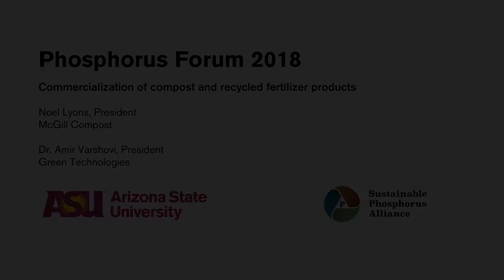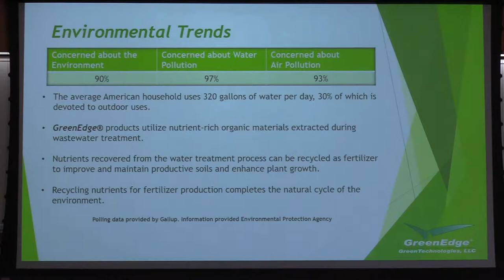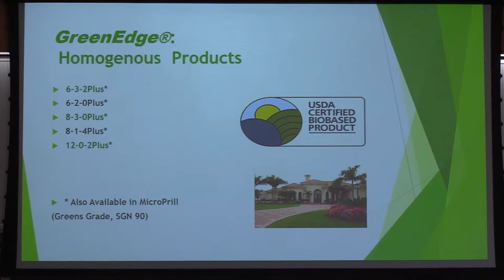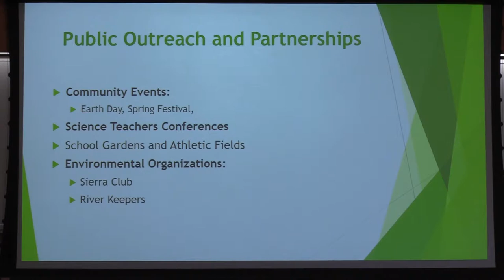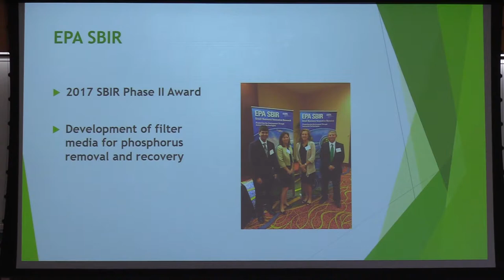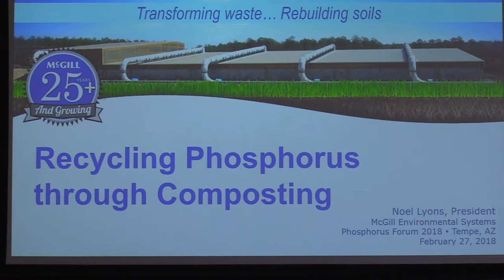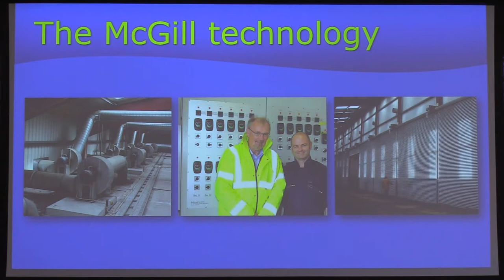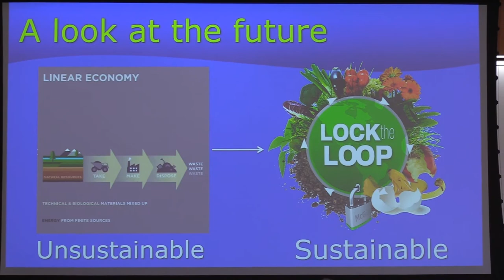Phosphorus Forum 2018, Noel Lyons and Dr. Amir Varshovi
Noel Lyons of McGill Compost and Dr. Amir Varshovi of Green Technologies present Commercialization of Compost and Recycled Fertilizer Products.

Phosphorus Forum 2018 took place on February 27, 2018.  The Forum featured presentations on solutions to phosphorus sustainability issues.

Phosphorus Forum 2018 was organized by the Sustainable Phosphorus Alliance and attended by a network of organizations from across the phosphorus value chain.